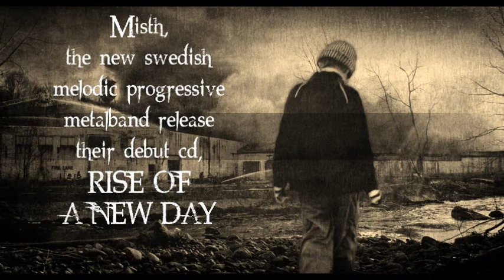Misth Rise of a new Day PROMO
A medley of songs from new cd RISE OF A NEW DAY by Misth. Release in early 2013.